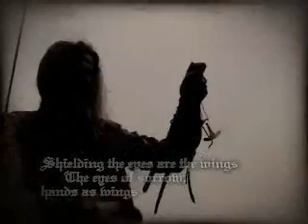Korpiklaani - Kadetsiipina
korpiklaani kadetsiipina humpa folk metal finlandais